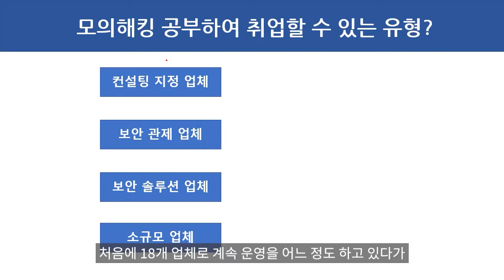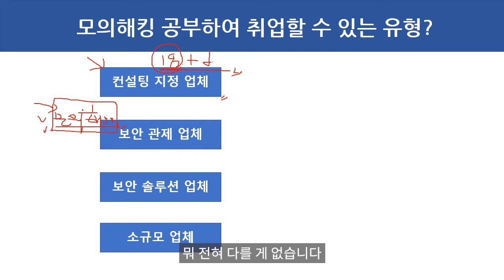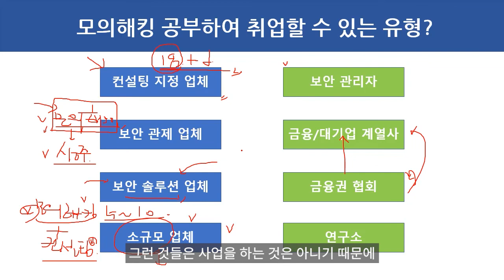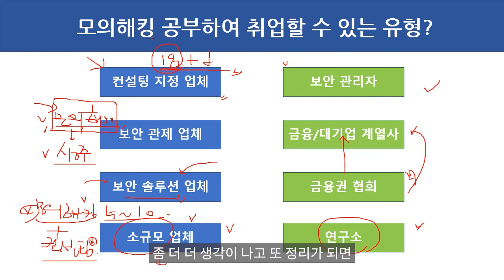모의해킹 공부하여 취업할 수 있는 회사 유형?? (영상자막)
보안프로젝트 )에서 제공하는 IT보안 무료 강의입니다. "모의해킹 공부하여 취업할 수 있는 회사 유형??(영상 자막)"